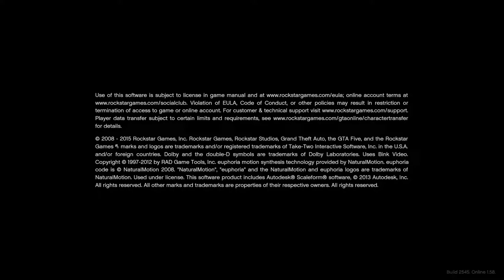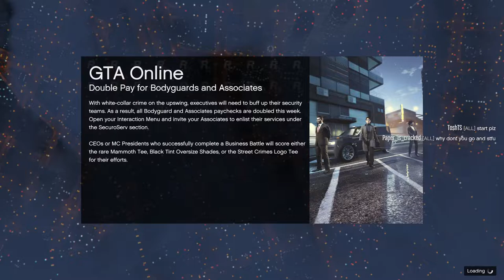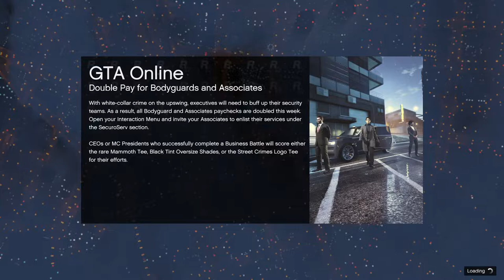Playing Games Part 2